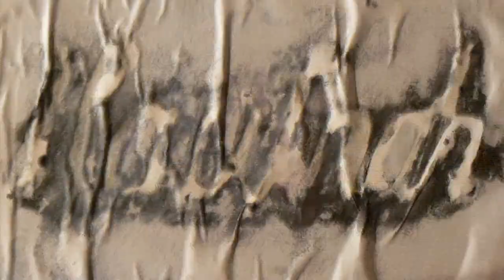Künstler Hautnah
Die Aufgabe hier war es, einen Opener für eine existierende Sendung zu entwerfen, wofür die Sendung "Künstler Hautnah" gewählt wurde. Es entstand eine experimentelle Arbeit in Form einer Stop-Motion-Animation, welche ich im vierten Semester mit Fotografien und den Programmen Adobe After Effects und Premiere Pro erstellte.

Don't forget - give me a like ;)